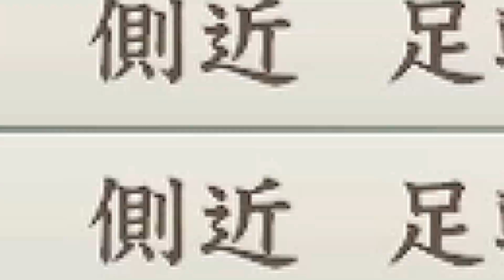【信長の野望・新生】明智光秀・本願寺顕如・吉川元春が大友宗麟に降る！！！【大友宗麟上級プレイ】 #10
2022年7月21日リリース【信長の野望・新生】
#10【大友宗麟上級プレイ】】明智光秀・本願寺顕如・吉川元春が大友宗麟に降る！！！

いざ、天下を新生せよ。

歴史シミュレーションゲーム「信長の野望」シリーズの16作目にして、シブサワ・コウ40周年記念作品。

シリーズ初の自ら考え行動する“生きた武将”が大活躍！
プレイヤーを支え、天下統一を目指してともに駆ける。
敵味方ともそれぞれの意思で動く武将たちが紡ぎ出すダイナミックな戦国乱世。

歴史を動かす醍醐味を、今ここに！

【内政】土地を奪い、土地を与える！「知行」システム
他国から勝ち取った土地を、適材適所を見極め家臣に与える「知行制」を再現！
知行を与えると、家臣は自らその地を発展させる。
土地を発展させて国力を強化し、戦に勝利してさらなる土地を家臣に与えよ！

【戦略】自分だけの戦略を展開せよ！「政策」と「特性」
大名家の「政策」と武将が持つ「特性」が富国強兵の要!
政策のレベルアップや、城主とそれを補佐する武将たちの特性で勢力の特色が大きく変化する。
人材、資金、時間を戦略的に活用し、理想の勢力を作り上げろ！

【戦闘】進軍ルートをめぐる熱い駆け引き！「多面作戦」
大軍が戦える大道や小軍でしか戦えない小道など、地形によって採るべき戦術は多彩に変化！
城へと続く道を多く押さえれば攻城戦も格段に有利に。
地の利を活かし、大勢力は大勢力の、小勢力は小勢力の戦い方で敵を打ち破れ！

【合戦】自らの意思で動く家臣とともに勝利をつかめ！ 「合戦指揮」
勝利のため、功名のため、すべての武将たちは自らの意思で戦う。
思惑が交錯する戦場で、変化し続ける戦況を見極め、勝利への采配を振るえ！